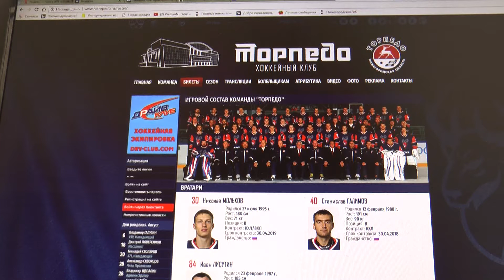Хоккейный клуб «Торпедо» предстанет перед болельщиками в обновленном образе